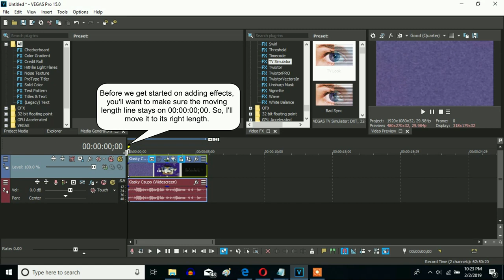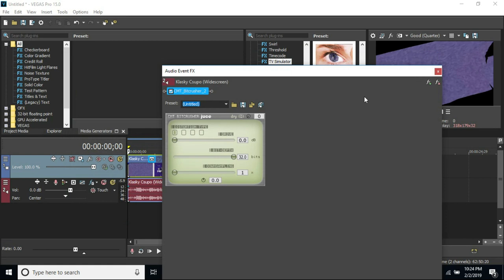How To Make Wind Blower On Sony Vegas Pro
Let's make a Wind Blower on Sony Vegas Pro.